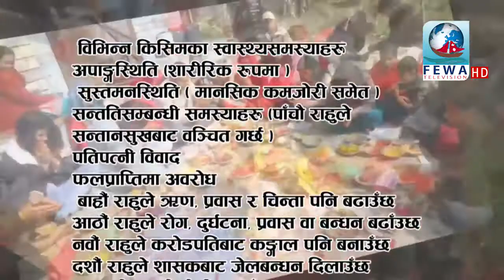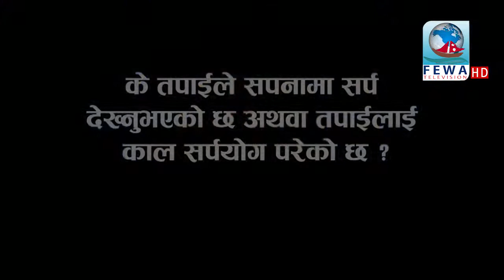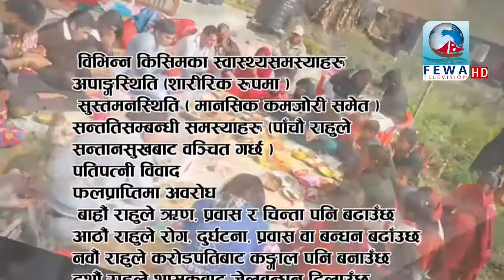सवारी साधन पूजा किन गर्न पर्छा ? नगरेमा के हुन्छ ? Why we worship vehcale